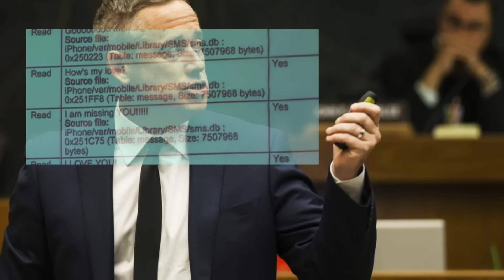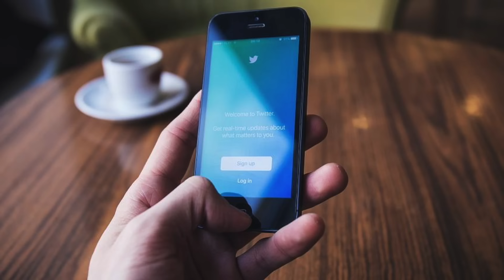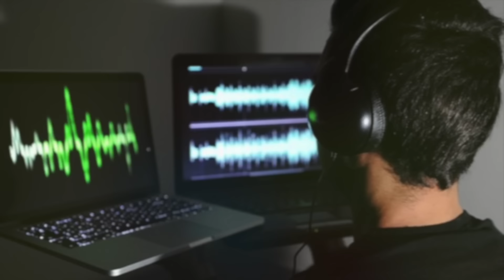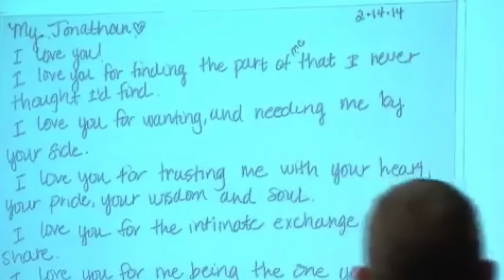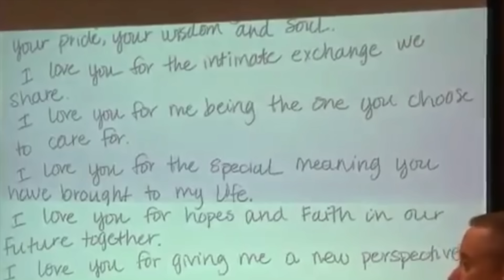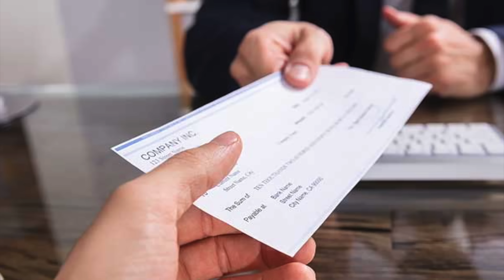Season 02 : Episode 04 : Sabrina Limon & Jonathan Hearn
Sabrina Limon began having an affair with Jonathan Hearn at the end of 2012. She felt a strong connection with him despite already being married to Robert Limon. Since Robert was opposed to getting a divorce, the couple would have to come up with another plan to make their dreams of getting married a reality.

You can listen to our Podcast by searching "this is MONSTERS":
Apple Podcasts
Google Podcasts
Amazon Podcasts
Stitcher
Pocket Casts
Player FM
TuneIn
Radio Public

You can support the show by donating a few bucks and clicking through the Amazon link on that When you make purchases that way, it doesn't cost you anything more, but we get a small commission which helps us provide more content at a better quality. Thanks!